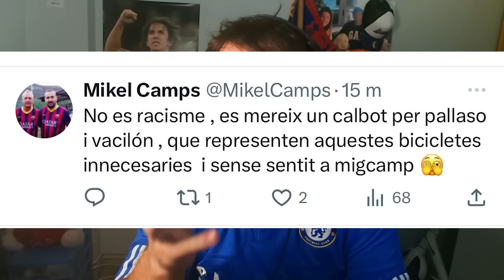FLORENTINO PÉREZ NO IRÁ AL PALCO DEL BARÇA EN EL CLÁSICO. ¡QUE BIEN LE HA VENIDO EL TWIT!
Finalmente Florentino no irá al palco ni a la comida en el Clásico, la información es que todo esto lo ha detonado el twit del portavoz de la junta directiva del Barça, para mi es una "ayuda" y la reacción del madridismo al abrazo de JAS con Laporta es el principal detonante.